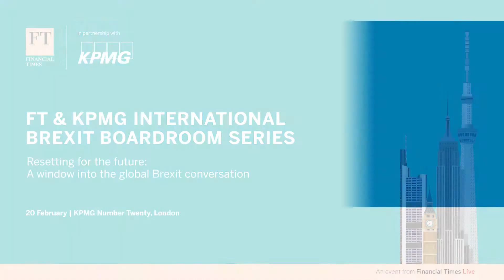What are the highlights from London’s discussion?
Bill Michael, Chairman and Senior Partner, KPMG in the UK provides highlights from the fascinating Brexit discussion he hosted in London.